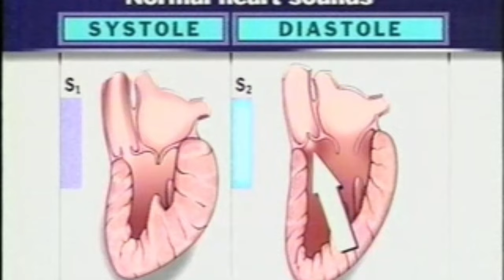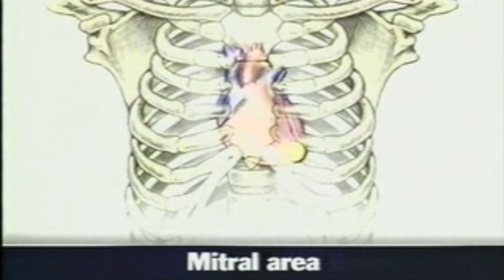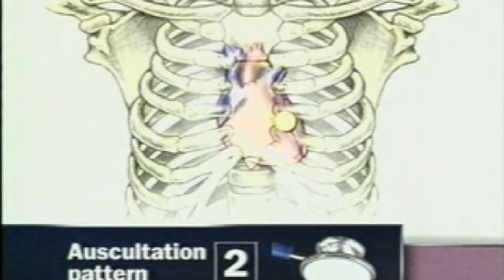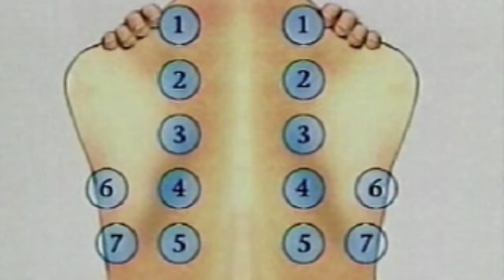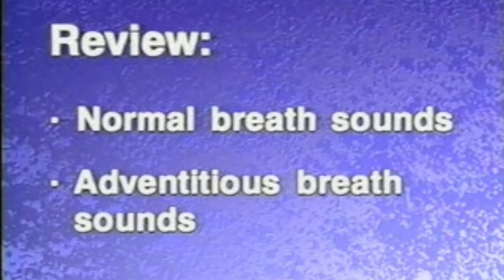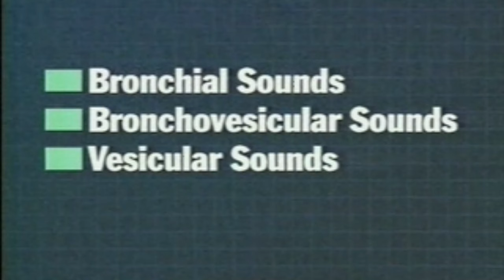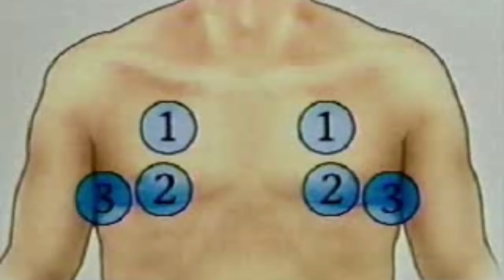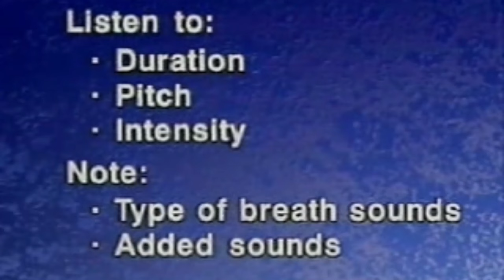Bates Guide to Physical Examination and History Taking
01 Cardiovascular system, blood vessels of the heart and neck.      0:00:00
02 Chest inspection.       0:17:40
03 Neurological system .      0:28:25
04 Abdominal examination.       0:43:54
5 Cardiovascular system, peripheral blood vessels .       0:54:49
06 Nervous system, cranial nerves.       0:58:04
07 Head, eyes and ears.      1:16:24
08 Nose, mouth and neck.       1:30:17
09 Musculoskeletal system .      1:37:00
10 Male Genitalia .      1:52:33
11 Female genitalia .      2:03:39
12 Breasts and axillary region.     2:17:16